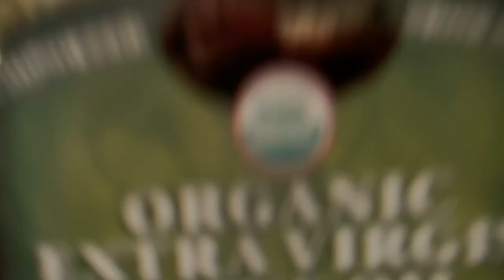Americans Speak Hiligaynon Vlog! (with subtitles)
Sundon mo kami samtang galagaw kami sa salt flats sa Utah tapos lutuon namon ang mga sudan sang filipinas.
Salamat gd sa inyo support palangga gd namon kamu :D